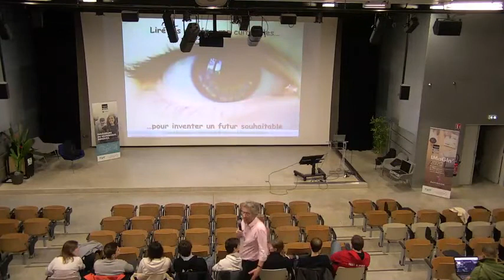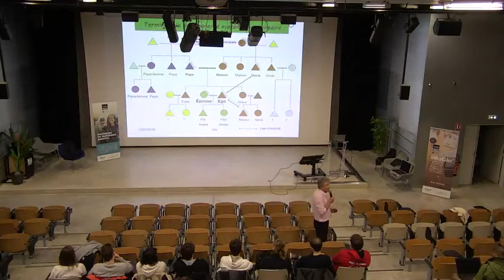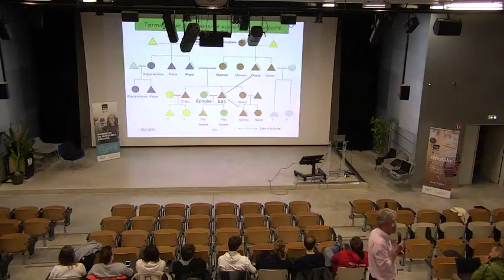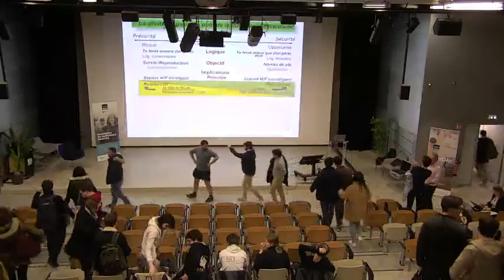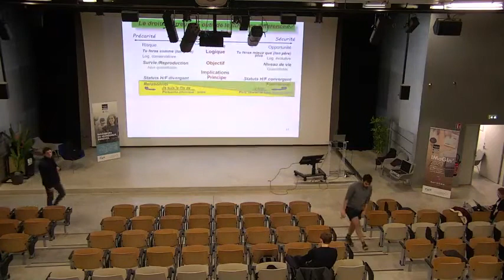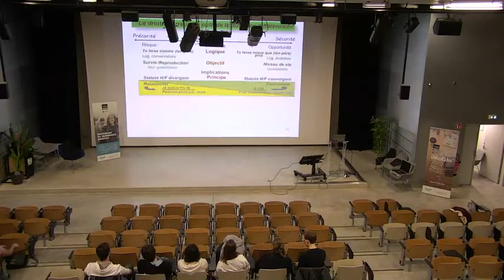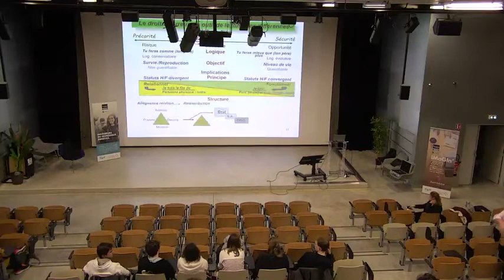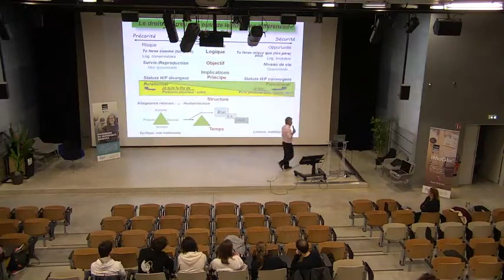IMaGIn' 2020 - Clair Michalon : l'interculturel dans le management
Dans le cadre de notre semaine IMaGIn' 2020, l'Illustration du Management, Gestion d'équipe pour les INgénieurs, Télécom SudParis reçoit Clair Michalon.
Diplômé en agronomie tropicale et consultant spécialisé dans les relations interculturelles a été formateur en Algérie, responsable de projet de développement rural au Gabon. Il a effectué de nombreuses missions en Afrique, Asie et Amérique latine.
Consultant auprès d’entreprises pour former et préparer des volontaires d’ONG, il est également sollicité par les collectivités locales pour la gestion de la diversité culturelle.